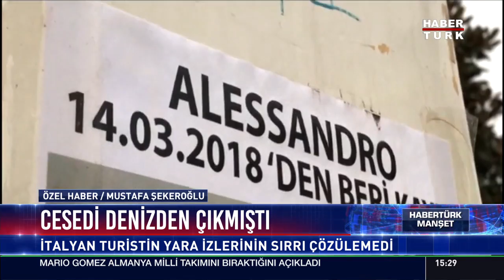İtalyan turist nasıl öldü?